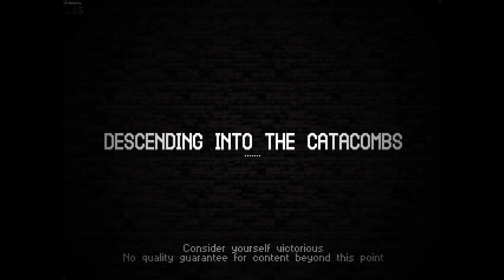Spin To Win! - Let's Play Catacomb Kids Early Access - Part 56-1